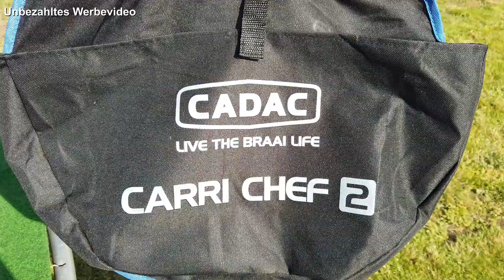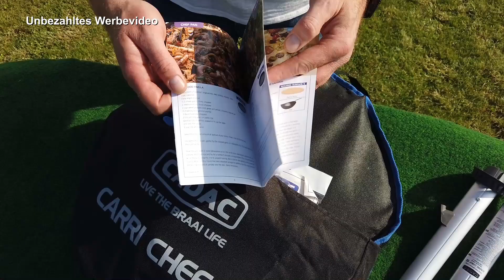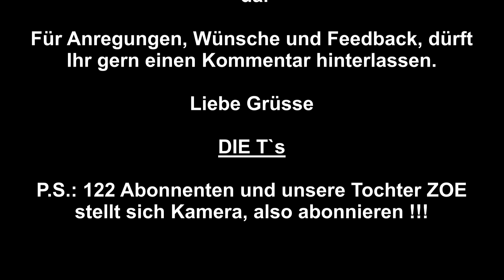CADAC CARRI CHEF 2 / Campinggrill / Was kann "ER" und wie wird "ER" wieder verpackt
Heute zeigen wir Euch mal, wie man den "Cadac Carri Chef 2" wieder als eine Einheit in die Tasche verpackt und wofür der "CADAC Carri Chef 2" alles zu gebrauchen ist.

CADAC CARRI CHEF 2
Unsere Kamera